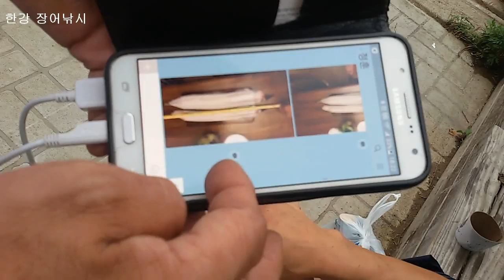한강 장어낚시 직접잡은 1kg 1.4kg짜리 71cm 77cm 손질까지 한 모습 채비 장어미끼 지렁이 끼우기 노하우 한강장어 포인트정보 인파이터 장어꾼 땅강아지 ウナギ, うなぎ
장어 낚시 포인트에서 만난 장어 낚시 전문 꾼들 본인들은 그냥 초짜라고 하는데 그건 아니고. 한강 장어 낚시 직접 잡은 1kg 1.4kg짜리 장어 71cm 77cm 손질까지 한 모습 장어낚시  채비 노하우 캐스팅 꾼 인터뷰
직장 그만두고 노들섬 장어낚시. 이틀 낚시에 100만원어치 잡아.
장어는 일단 1kg급 30만원, 2kg 100만원, 3kg급 500만원 이상 임자 만나기 나름으로 생각하면 되고, 낚이는 곳이 어디냐에 따라서도 가격차이가 심하다.
1.4kg짜리는 40만원이 넘는 가격에 직거래 된다고 함. 양식 장어와는 맛이 달라 비교 불가